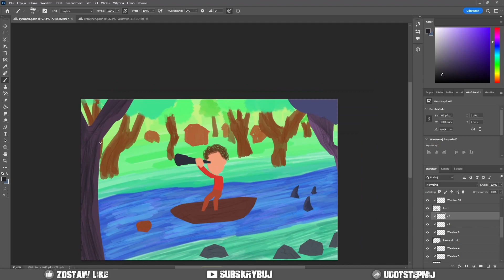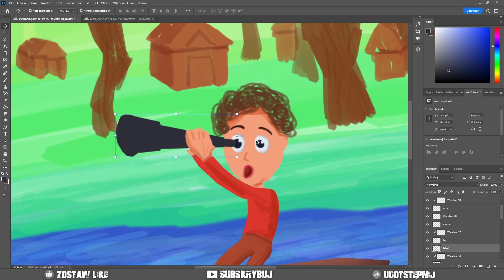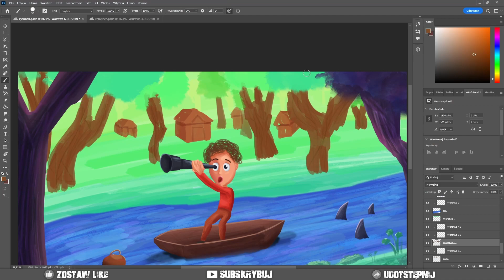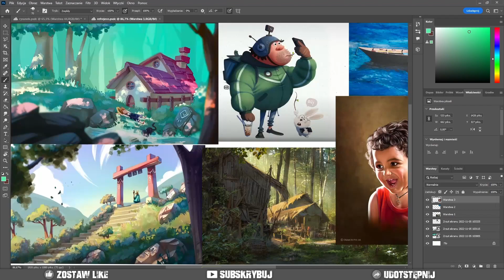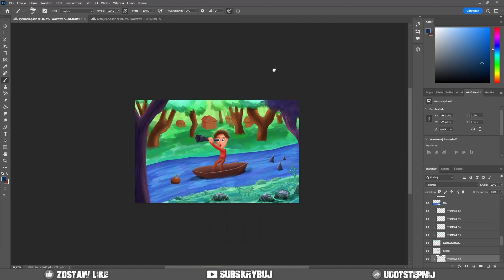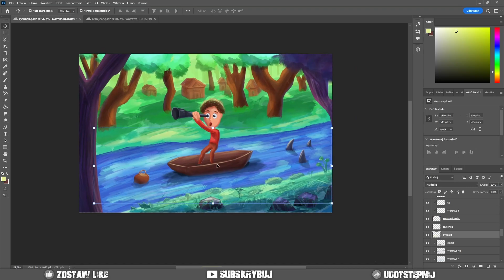Chłopiec na łódce (Proces tworzenia) ⛵ Photoshop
Zapraszam na rysuneczek w troszkę innym stylu. Piszcie czy chcecie takich więcej!

⭐ Zacznij wspierać mój kanał, a dostaniesz za to niezłe bonusy. Z resztą sam zobacz:

✔ Jeśli film Ci się spodobał to zostaw Subika z Dzwoneczkiem, pomagasz mi się rozwijać
✔ Zapraszam do Komentowania i Oceniania tego wideo
✔ Zachęcam do Udostępnienia filmu znajomym

🎨 Wszystkie:
►  Miniaturki
►  Animacje
►  Intra
►  Montaż
TO PRACA WŁASNA

Jeśli chcesz to mogę zostać twoim grafikiem lub po prostu wykonać pojedyncze zlecenie! Skontaktuj się ze mną przez discorda lub maila, które są podane u góry!